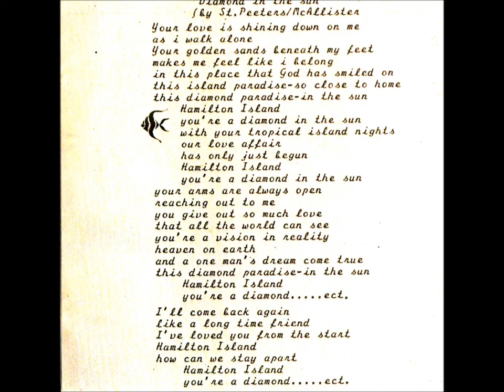Keith Williams Diamond in the Sun.wmv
A tribute to Keith Williams - a short collage of photos put together of old times and old friends, past and present, from the old Hamilton Island Days. The song was written and performed for Keith Williams by a dear friend - John St Peeters who spent many great days on the island. Enjoy.